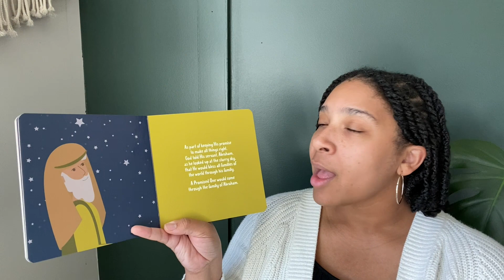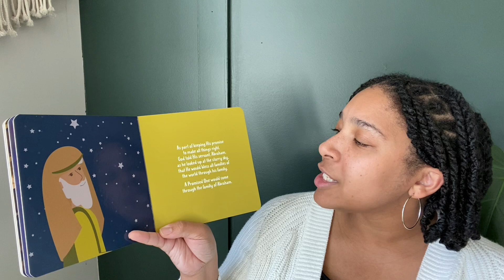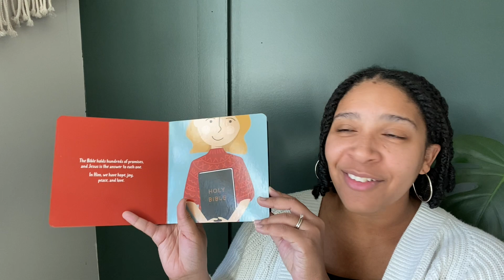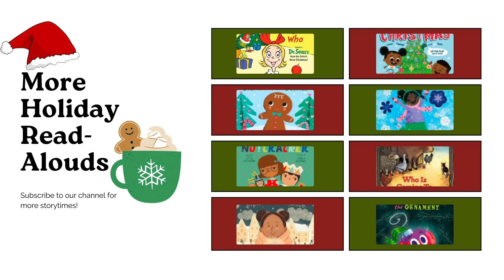The Promised One by The Daily Grace - Read Aloud | Auntie’s Library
Hey family! Today we’re reading The Promised One by The Daily Grace.
📚: With 10 beautiful pages filled with biblical truths this book is great for sharing the meaning of Christmas with even the littlest kiddos in your life!